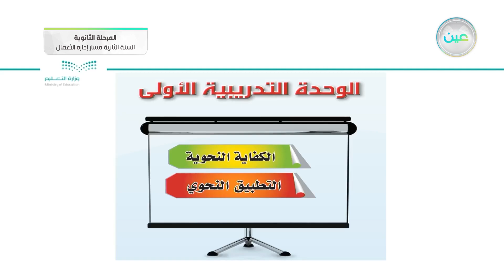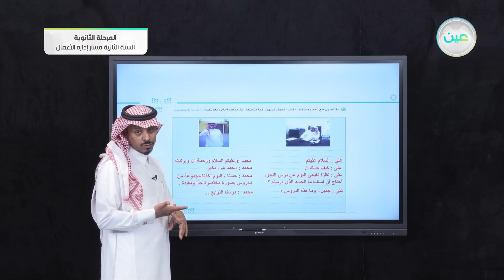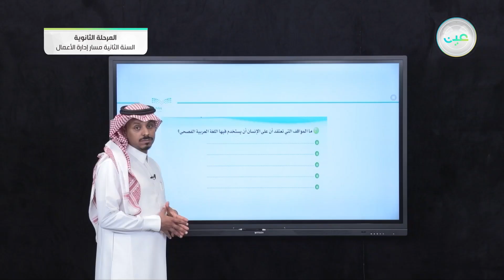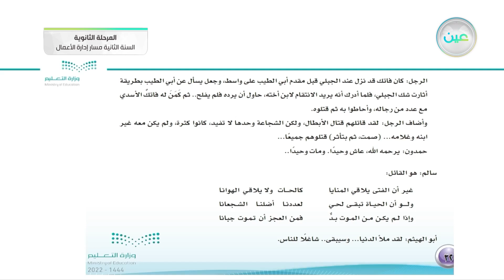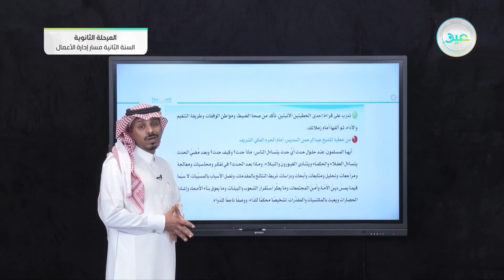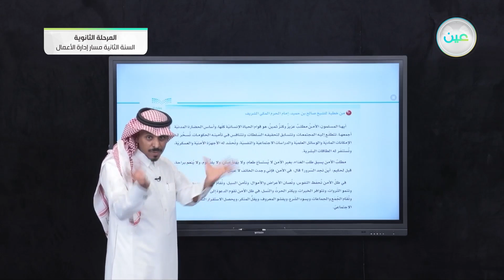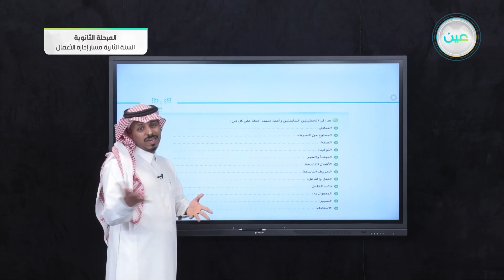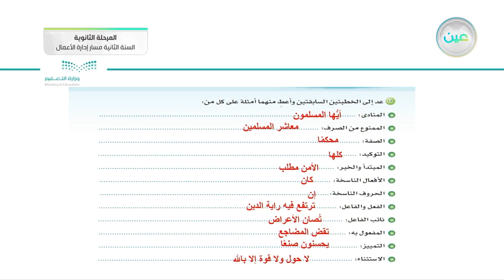تابع نشاطات التعلم - الكفايات اللغوية (2-2) - مسار إدارة الأعمال - السنة الثانية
الحصة الخامسة - الخميس - الأسبوع الأول - مسار إدارة الأعمال - السنة الثانية